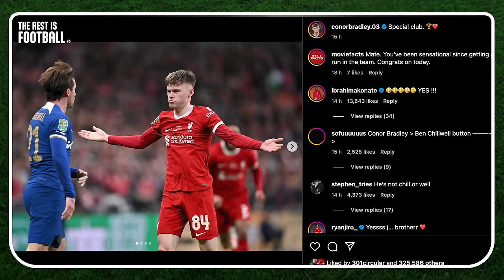The Guys Discuss Klopp’s Kids Beating Disappointing Chelsea | Carabao Cup Final Reaction | EP 87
How does Jurgen Klopp continue to get the very best out of his players, even when their backs are against the wall? Could Chelsea have done more and been more committed in going for the win? Are managers going over the top with some of their celebrations after matches now?

Gary, Alan and Micah also discuss team-mates fighting after Sheffield United’s Vinicius Souza and Jack Robinson clashed at Molineux.

00:00 - Intro
00:30 - Liverpool v Chelsea
13:30 - Arsenal v Newcastle
23:30 - Football Analysis
27:16 - Bournemouth v Man City
33:30 - Fulham v Man United
38:00 - Aston Villa v Nottingham Forest
39:00 - Crystal Palace v Burnley
42:10 - Wolves v Sheffield United
47:50 - Moment of the Week